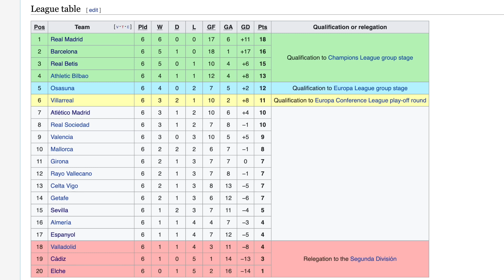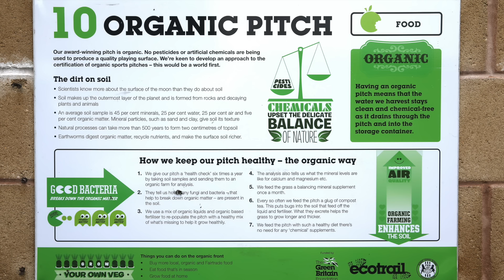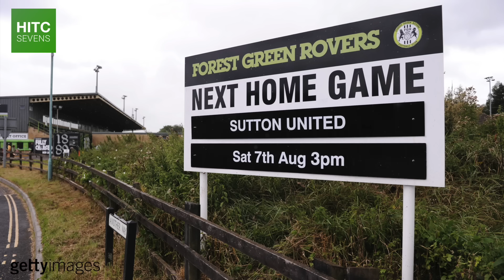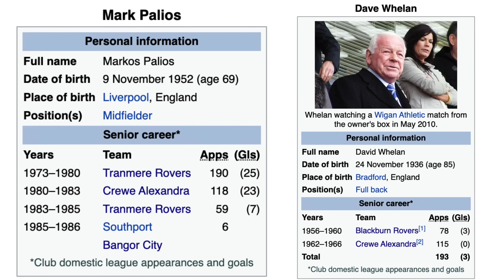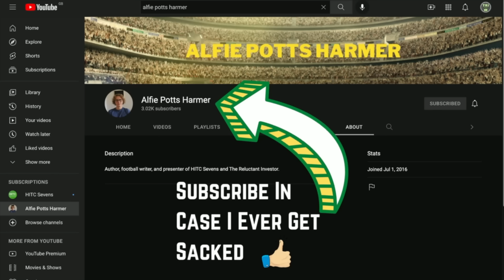7 Footballers Who Now OWN Football Clubs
From Brazil legend Ronaldo, who now owns both Cruzeiro and Real Valladolid, to Leicester City striker Jamie Vardy, who became a part-owner of MLS Next Pro side Rochester New York FC in 2021, HITC Sevens takes a look at a number of active or retired football players who now own football clubs.